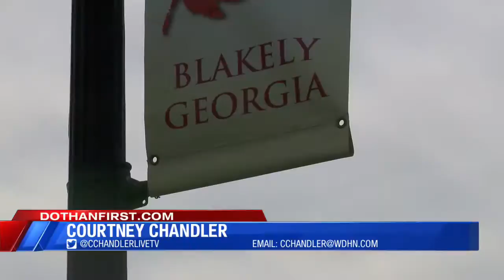Blakely residents weigh in on the Georgia Gubernatorial Race